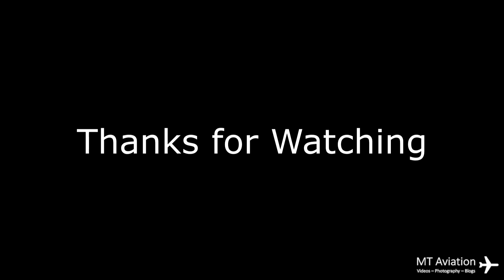Evening Planespotting at Manchester Airport- Ground Operations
As the winter quickly approaches and the days getting shorter and shorter we decided make a trip up to the terminal 1 carpark at Manchester on 8th October. Our main priority was to try our hand at some night filming as this was an area which we had never really adventured into before.(Video coming soon). Although the early evening usually sees a lull in traffic there was a nice selection of aircraft in during our time at the airport. We look forward to doing some more low light shooting in the future. Let us know your thoughts.

Aircraft Include:
Thomson B767-300
Monarch A321
Thomas Cook B767-300
EasyJet A320
Lufthansa A320
Finnair embraer 175
Titan Airways B757

We have a website with videos, pictures and blogs...

We also have a Flickr page with all of our photos...

For your aviation model and collectable needs, look no further than